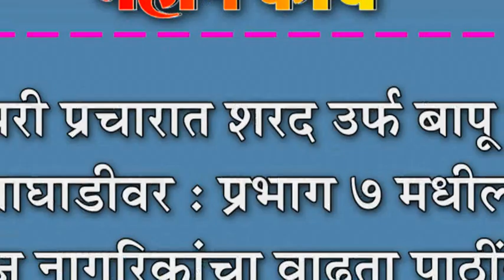घरोघरी प्रचारात शरद उर्फ बापू मोरे आघाडीवर : प्रभाग ७ मधील सूज्ञ नागरिकांचा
घरोघरी प्रचारात शरद उर्फ बापू मोरे आघाडीवर : प्रभाग ७ मधील सूज्ञ नागरिकांचा वाढता पाठींबा